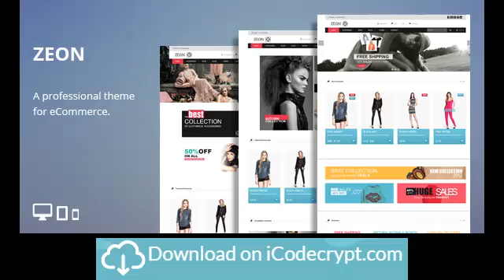[Download FREE] ZEON – ECOMMERCE WORDPRESS THEME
ZEON V1.1.4 – ECOMMERCE WORDPRESS THEME

Zeon is an outstanding WP theme for creating any ecommerce website, online catalog, eShop and anything in between. The theme is designed following the best trends and allows you to professionally showcase the various aspects and attributes on the website. Its major features are custom designs, flexible framework, user friendly interface and much more. Get it to feel the change.